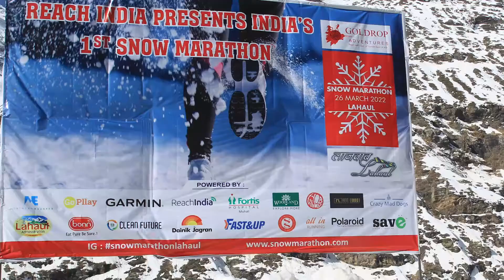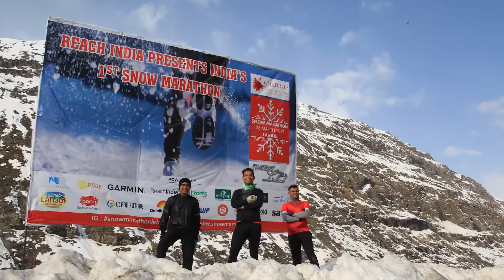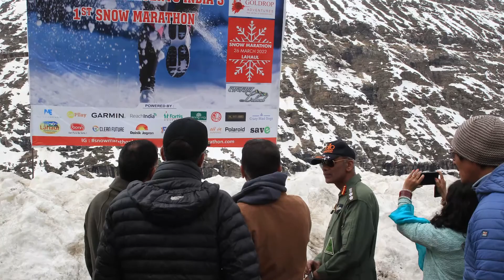Build Up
Days leading to Snow Marathon Lahaul 2022